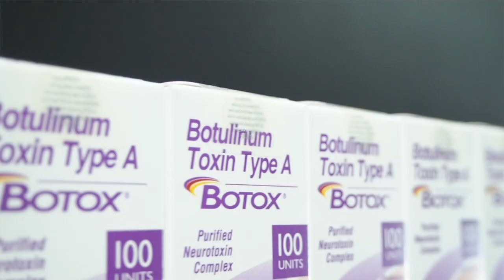ทำ Hifu ครั้งเดียวแก้มหาย! เหนียงละลาย! คุณพระ!!😳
วันนี้อายส์เอารีวิวเด็ดๆมาฝากทุกคนกัน พูดเลยว่าปลื้มมากกกก
ทำแค่ครั้งเดียวก็เห็นผลทันทีหลังทำเลย เริ่ดดดด💕😆
*คลิปวิดิโอนี้ถ่ายทำตั้งแต่ก่อนโควิด-19 ระบาดหนัก*
Follow Me🤎